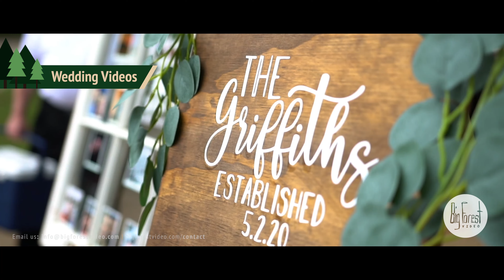Demo Showcase | Big Forest Video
You may have seen our demo reel... and this video is simply a step forward from that preview. In this showcase, we are displaying a basic overview of our work. However, we strive to expand our horizons and meet you at the intersection of your dreams and reality. At Big Forest Video, we make advertisements, online shows, how-to videos, documentaries, wedding videos, event videos, short films, music videos, and podcasts; we even convert archaic media to digital. But as mentioned... that's merely the beginning. No matter what you're looking for, we here at Big Forest Video are dedicated to making your vision come to the big (or little) screen.